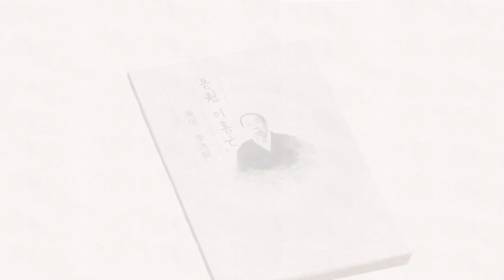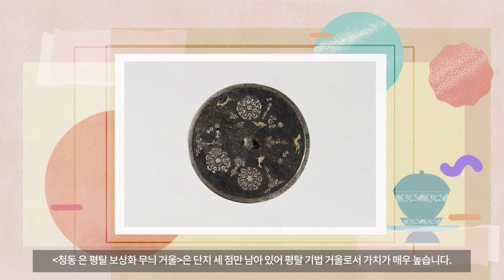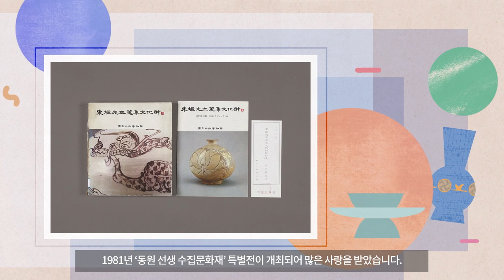동원 이홍근실 40주년 기념전 '2021년 가을, 그분을 기억하다'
지금으로부터 40년 전인 1981년 10월 13일, 국립중앙박물관에 처음으로 개인 기증실이 만들어졌습니다.

동원기념실, 지금의 이홍근실로 개성 출신 사업가 동원東垣 이홍근李洪根(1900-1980) 선생이 수집하고 이상용李相龍 선생 등 유족이 기증한 동원컬렉션을 전시하는 공간입니다.

한중일의 도자, 서화, 금속, 조각 등 다양한 전시품은 우리의 눈을 즐겁게 하고 새로운 영감을 제공했습니다.

40년을 기념하며 컬렉션을 대표하는 특별한 자기와 회화를 전시했습니다. 한 점 한 점 모으고 지켜온 이홍근 선생과 기증하신 유족의 마음을 기억하며 감상하시기 바랍니다.

전  시  명   동원 이홍근실 40주년 기념전 '2021년 가을, 그분을 기억하다'
전시장소   기증관 이홍근실(205호)
전  시  품   ≪정수영 필 해산첩≫ 등 64건 141점